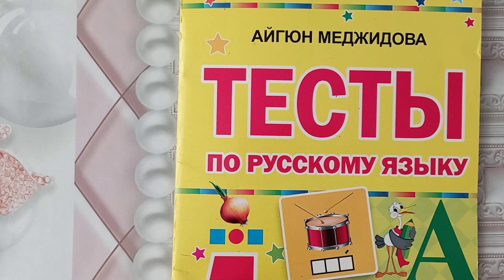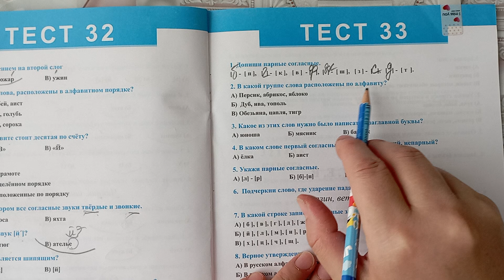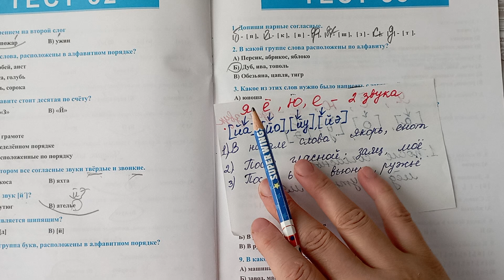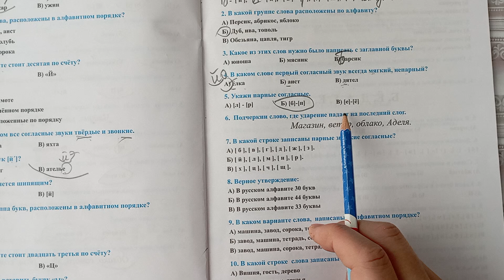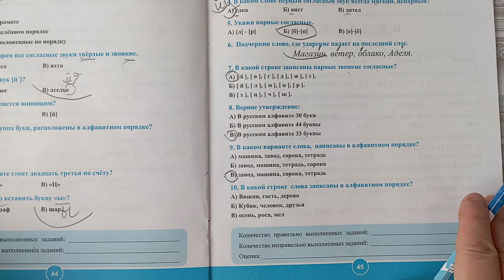Rus dili. Test 33. А. Меджидова. 1 класс